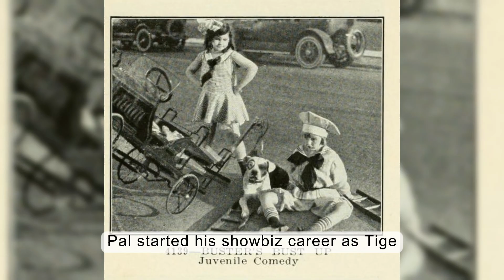Petey the Pitbull Pup: The Iconic Star of the Little Rascals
In this captivating video, we dive into the remarkable tale of Petey the Pitbull Pup from the Little Rascals. Join us as we unravel the untold stories and adventures of this lovable canine companion. From his iconic appearance to the legacy he left behind, we explore the impact Petey had on both the Little Rascals and pop culture as a whole. Get ready to reminisce about this unforgettable character and discover what happened to Petey after his time in the spotlight.

Deals On Products We Love!